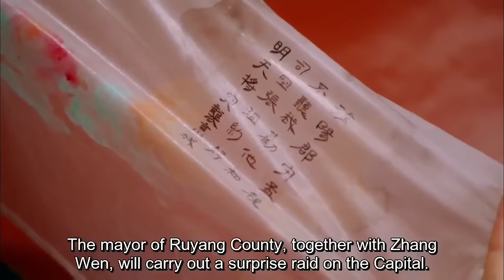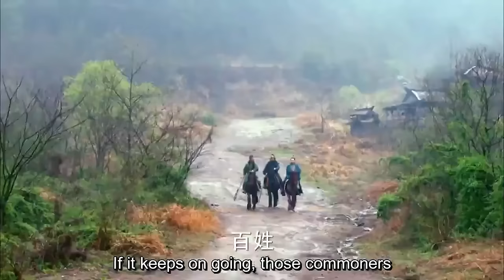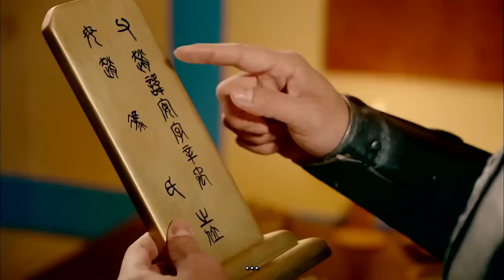God of War- 02｜ Lin Gengxin and Zhao Liying once again team up in a costume drama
►Synopsis:
At the end of the Eastern Han Dynasty, the world was in chaos. Internally, there were foreign relatives and eunuchs with exclusive power, which caused the disaster of the party's control. Outside, there was a Yellow Turban uprising, which caused a stir in the Central Plains. General He Jin failed to kill the eunuchs, but instead he was killed. Dong Zhuo, a wolf-like tiger, took over the eastern capital and became a murderer. At this time, the heroes from all directions gave up and the coalition forces headed west. Cao Cao, Sun Jian, Yuan Shao, and Yuan Shu were a generation of powerful men competing in the Central Plains. Far away in Zhending County, Changshan County, the heroic talents Zhao Yun, Zhao Zilong (played by Lin Gengxin) and Xiahou Qingyi (played by Lin Yuner) know each other and fall in love, but they can't help but find themselves in troubled times. He accidentally learned a set of marksmanship and his martial arts improved by leaps and bounds.
A hero must join the battlefield to show his merits. Zhao Yun worked alone and met Bole Liu Bei Xuande. From then on, he joined Guan Yu, Zhang Fei, Ma Chao, Huang Zhong and other famous generals as the Five Tiger Generals of Shu Han, and then wrote the legend of Zhao Zilong, the god of war... …

LinGengXin#cndrama#chinesedrama#Kdrama#engsub